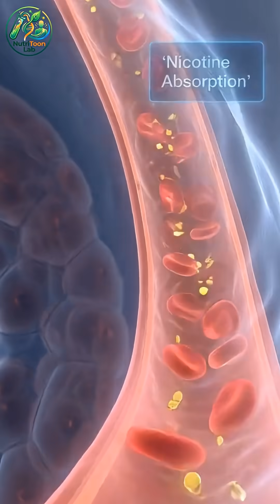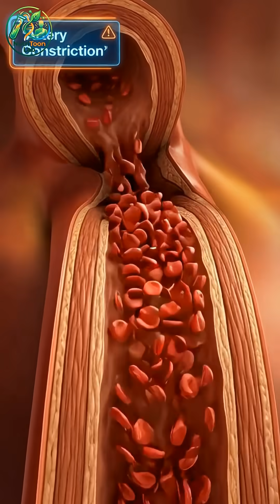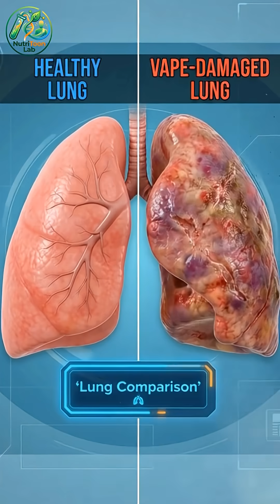What Happens If You Vape and How It Affects Your Body? 🚬😱🔥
Have you ever wondered what actually happens inside your body every time you vape? 🚬😱
Ever wondered what vaping really does inside your body? 🚬😱
This 3D medical animation shows how vape chemicals affect your lungs, heart, brain, blood, and skin.
Discover the hidden health risks, from weakened immunity to accelerated aging.
📌 Based on real scientific findings.
📌 Watch until the end — the internal damage map will shock you.